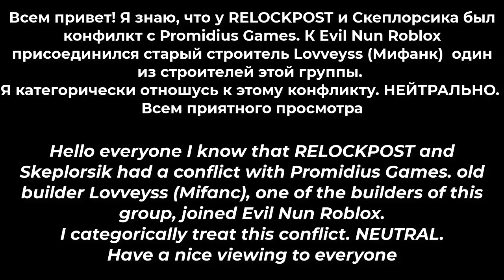Evil Nun Roblox | Update 3.2.5 | Mifanc (Lovveyss) comeback |Мифанк вернулся| Global update!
Place -